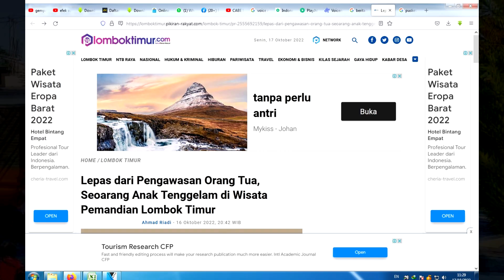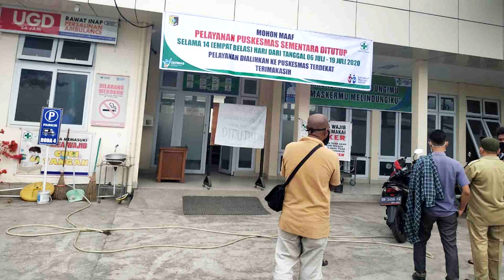Lepas dari Pengawasan Orang Tua Seorang Anak Tenggelam di Wisata Pemandian Lombok Timur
Tempat wisata pemandian di Kelurahan Kelayu Jorong, Kecamatan Selong memakan korban jiwa. Korban warga Tanjung Luar, Kecamatan Keruak, Lombok Timur.
Korban seorang anak yang lepas dari pengawasan orang tuanya ditemukan tenggelam. Minggu, 16 Oktober 2022 sekitar pukul 12.00 Wita.
Korban bernama Ferdio Adzra A Putra (6), yang datang berwisata untuk mandi di kolam pemandian Jobong bersama orang tuanya.